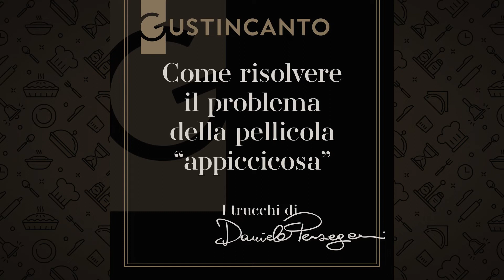Come risolvere il problema della pellicola appiccicosa? I trucchi di Daniele Persegani